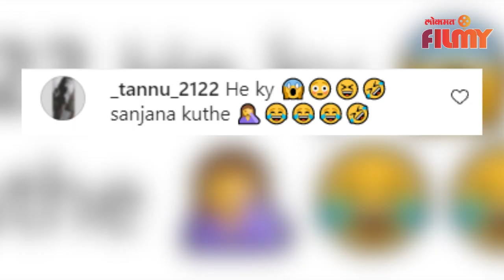Aai Kuthe Kay Karte Serial End? 'आई कुठे काय करते' या मालिकेतील एका फोटोमुळे उडाला गोंधळ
स्टार प्रवाहवरील प्रसिद्ध "आई कुठे काय करते" या मालिकेमधील एका फोटोमुळे गोंधळ का उडाला आहे? त्याबद्दल जर तुम्हाला जाणून घ्यायचे असेल तर हा व्हिडीओ नक्की बघा - (Chitrali VO)